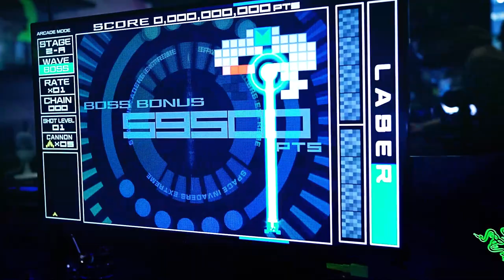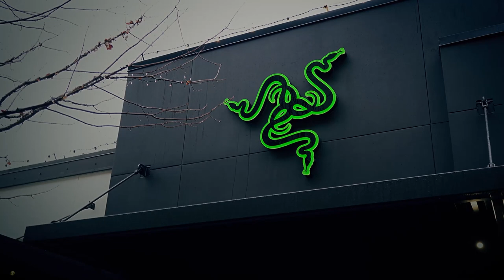RazerStore Seattle | Grand Opening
Special shoutout to all our fans for heading down to RazerStore Seattle’s grand opening – we’re now officially open Pop by if you’re in the area to check out the latest gear or to say hi to our friendly store evangelists 👋